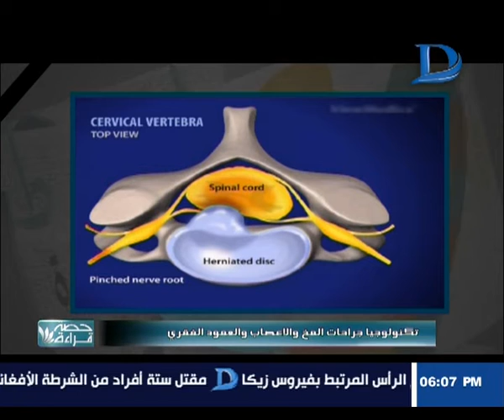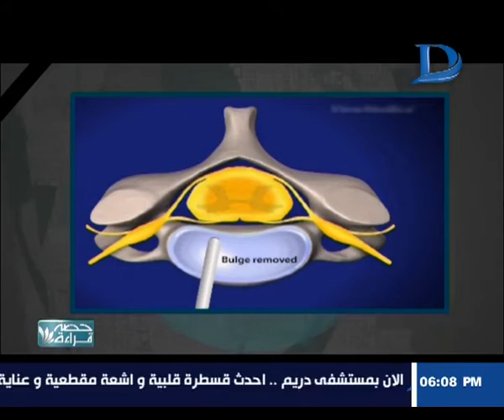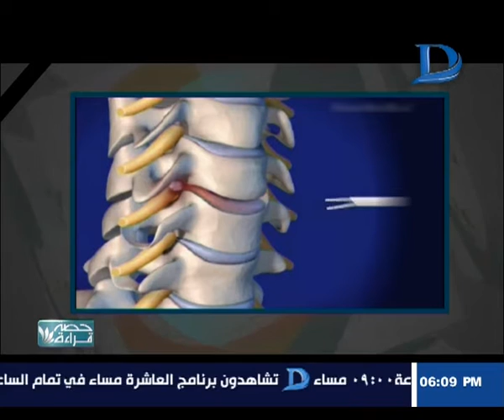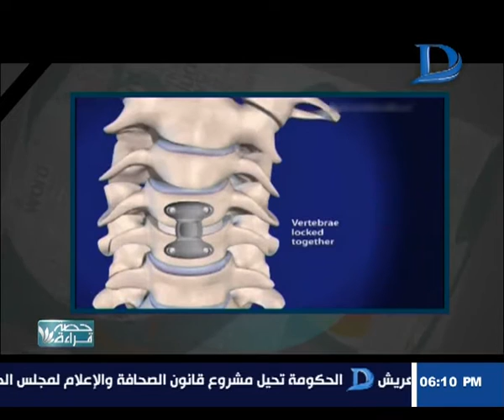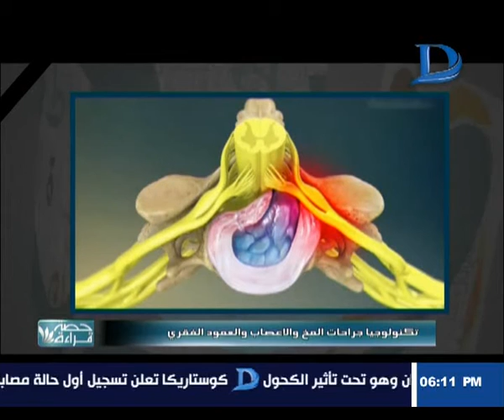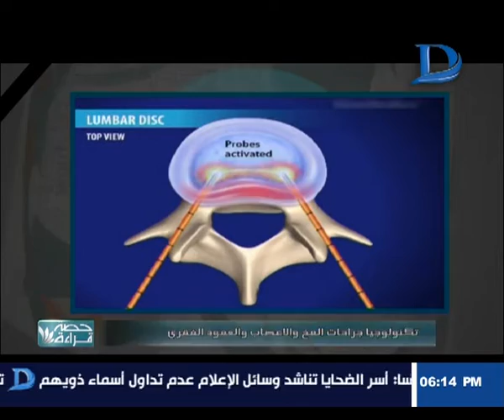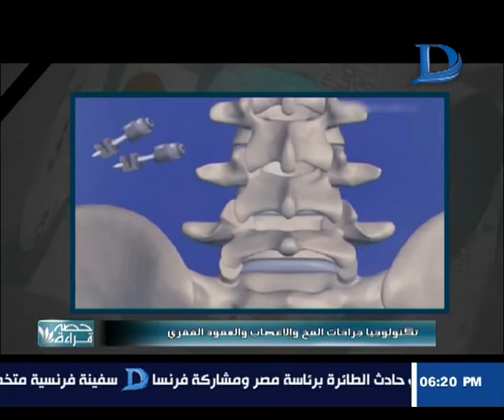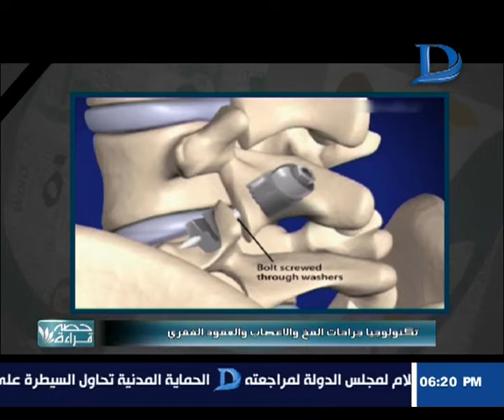حصة قراءة|احدث جراحات العمود الفقري مع "د/يسري الحميلي" استاذ جراحات المخ و الاعصاب و العمود الفقري